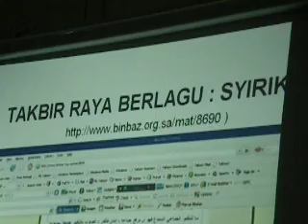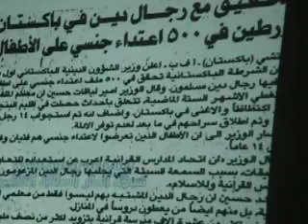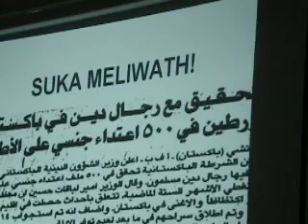Ust. Zamihan Mat Zin -Fahaman Wahabiy 13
Masjid As-Salam, Puchong Perdana. Takbir Raya belagu, bidaah sesat, Fatwa Bin Baz.. Wahabi mengharuskan liwat.